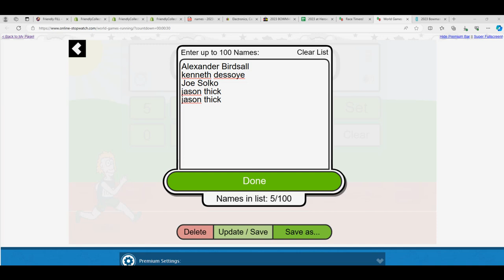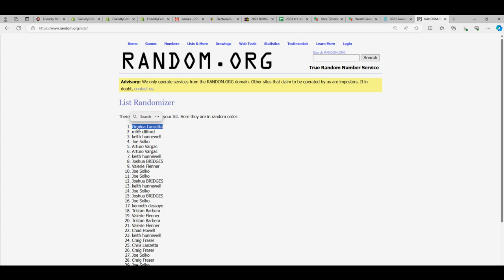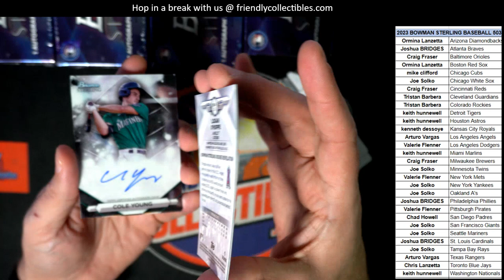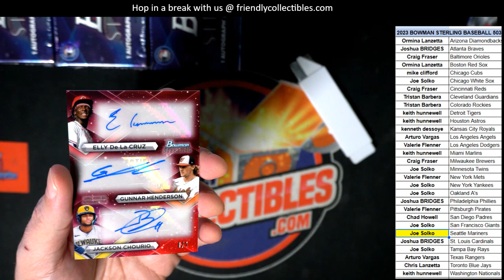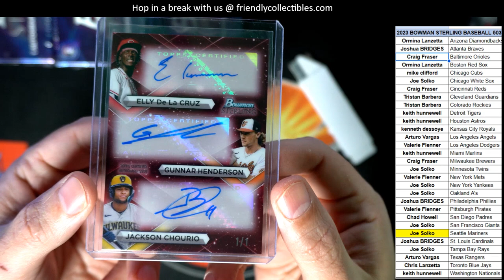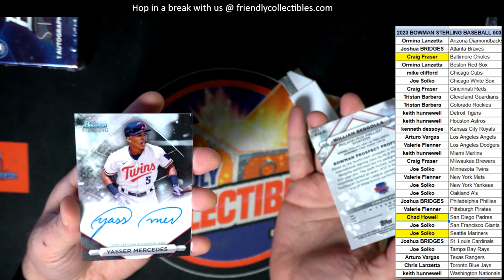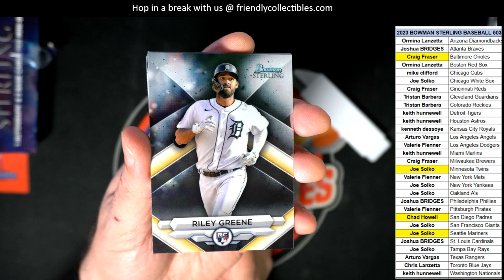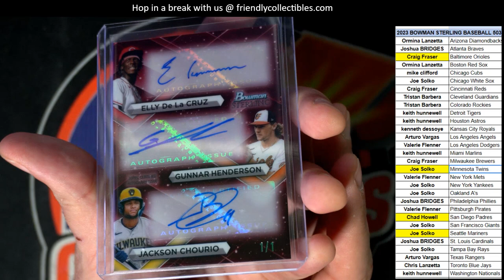2023 BOWMAN STERLING BASEBALL 1 OF 1 TRIPLE AUTO!! ID 23STERLING503